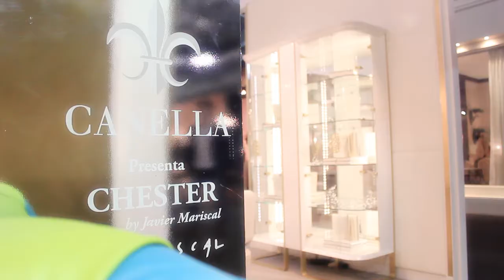iSalone Mobile 2015 - Canella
La Feria del Mueble de Milán continúa afianzando su apuesta por un certamen para marcas ‘premium’, como Canella Mobiliario, con productos de prestigio y dirigido a profesionales de alta gama.